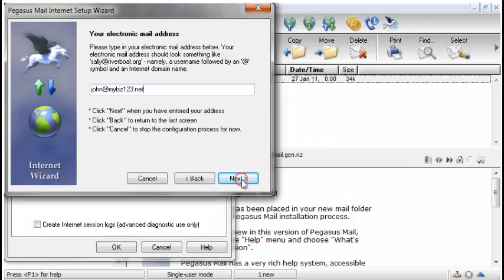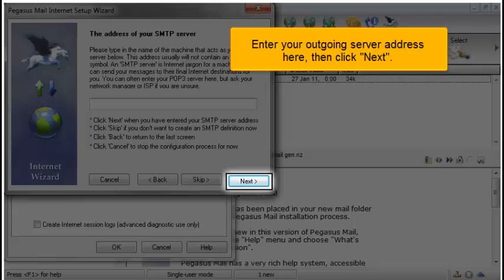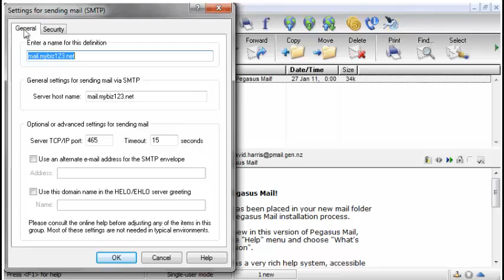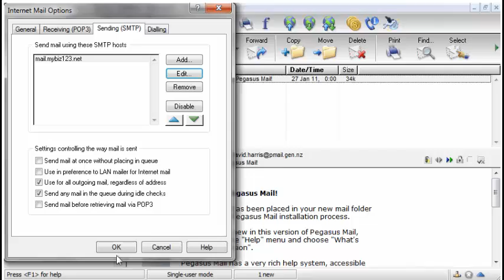Configuring a POP email account with SSL in Pegasus Mail